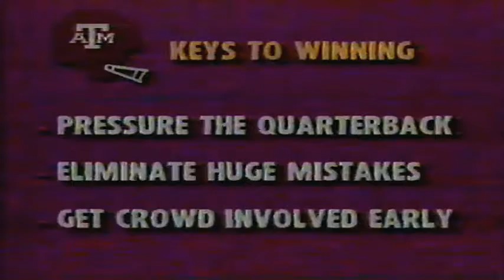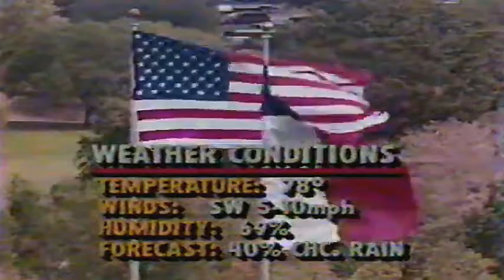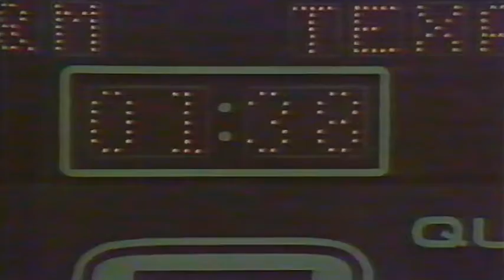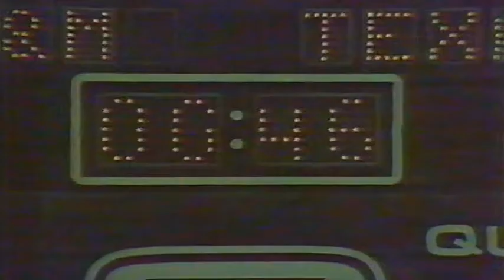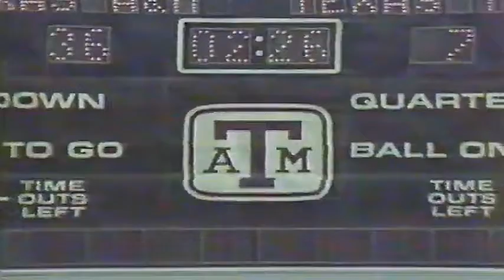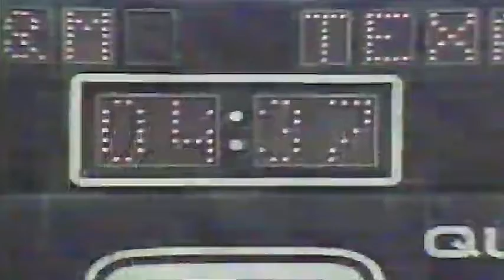October 1, 1988 - Texas Tech @ Texas A&M